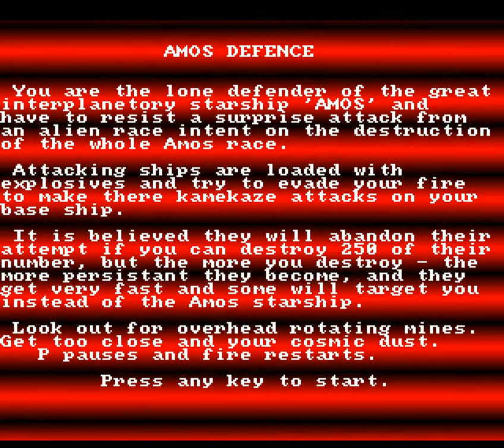Amiga Longplay: Amos Defence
Not much of a game. Shoot 250 ships and you have completed it :)